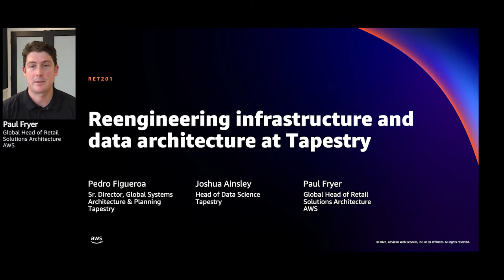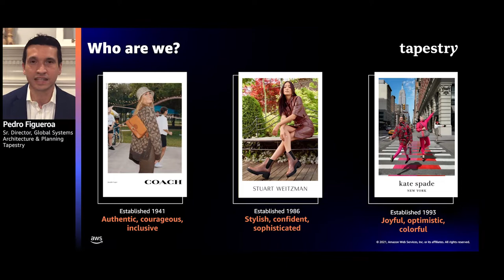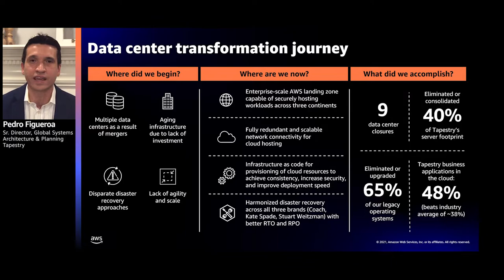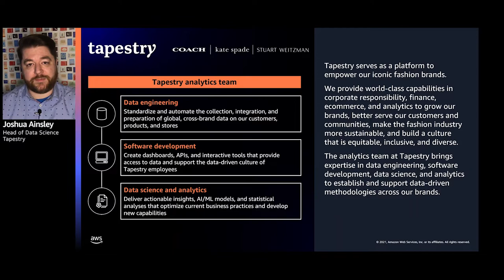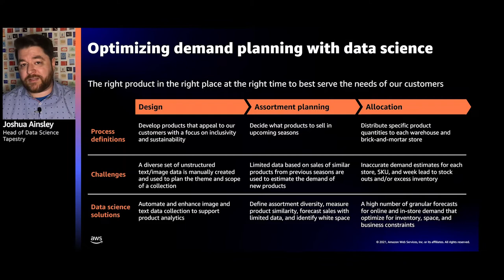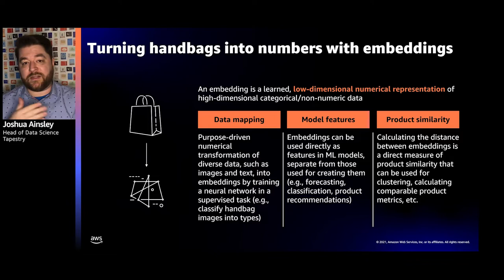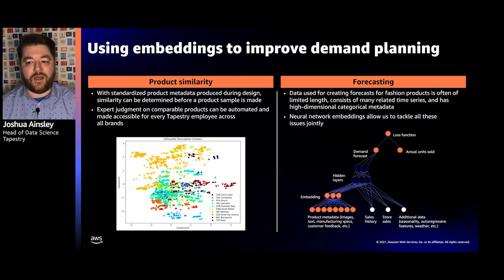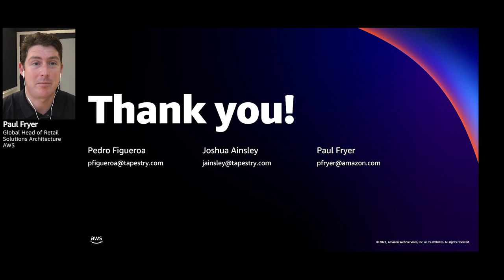AWS re:Invent 2021 - Reengineering infrastructure and data architecture at Tapestry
Tapestry, a global house of luxury brands that includes Coach, Kate Spade New York, and Stuart Weitzman, has built a platform to support its digital transformation. In this session, hear about lessons Tapestry learned while migrating multiple data centers to the cloud and their strategic use of infrastructure as code to deliver business agility. The team discusses how they created the Tapestry Data Exchange, an API-driven data ecosystem serving multiple brands. Also, learn how Tapestry is using product metadata to optimize machine learning models for product allocation forecasting and personalized customer experiences.